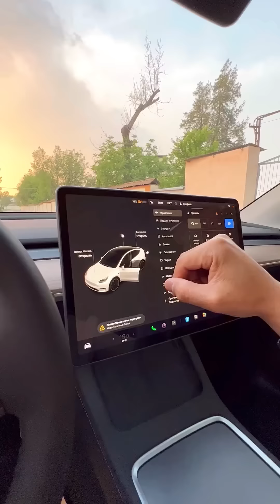Tesla Model Y Haqida Siz Bilmagan Ma'lumotlar | Tuning House